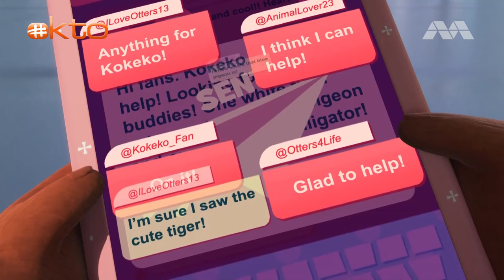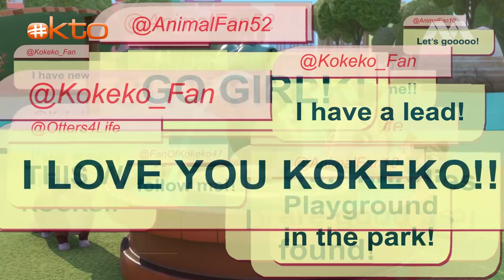Lil Wild On A Scavenger Hunt For Their Best Friends | EP208 | Cartoons For Kids | @Mediacorp okto